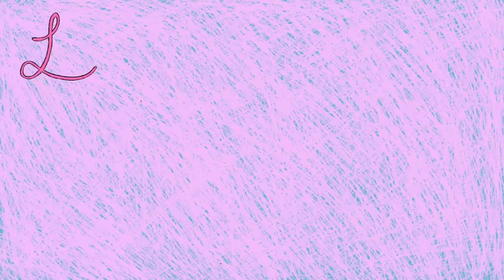SPEND THE DAY WITH ME & MY LITTLE SISTER IN NYC! (first tattoo, milk prank, pie baking)